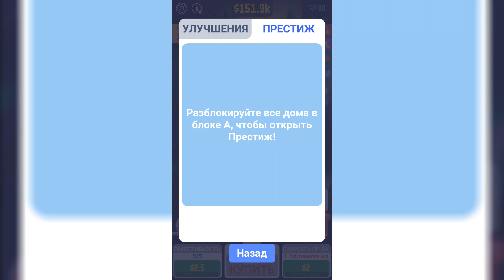КАК МЕНЯЛСЯ НОЧНОЙ ГОРОД ! ЭВОЛЮЦИЯ В ГОРОДА Light City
Привет, меня зовут Juza ! И это мой канал про игры Juza Play . В основном здесь выходят видео по Роблокс ( Roblox ), Но бывает и Майнкрафт ( minecraft ) , а еще многое другое !